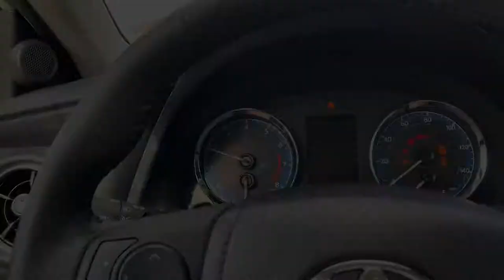Lowered Corolla "the Fishbowl" / Stancenation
Heres a little edit of my corolla wit some "new" wheels on her.                                   P.S. enjoy the new intro @jdmrides231 @alexito_e170